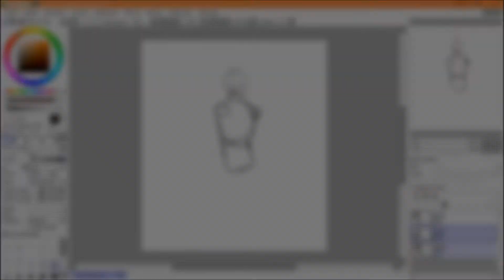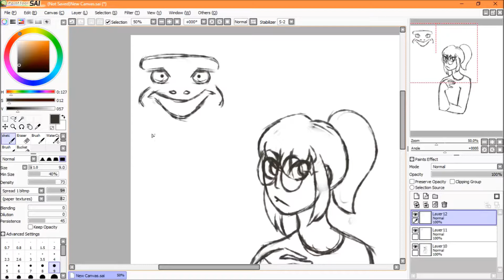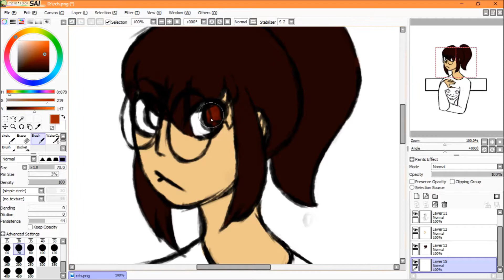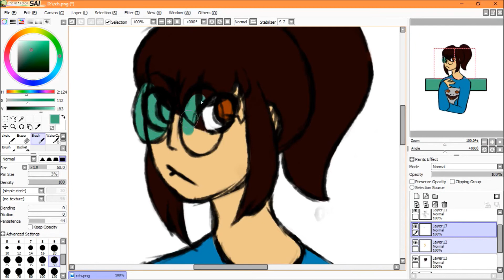Richard | Speedart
Ahaha honestly my upload schedule is off. I'll upload as
I go so it'll be all over the place but I'll definitely get content
to you dudes.